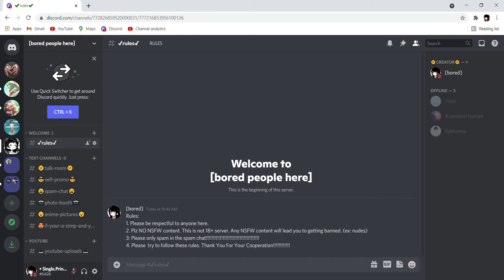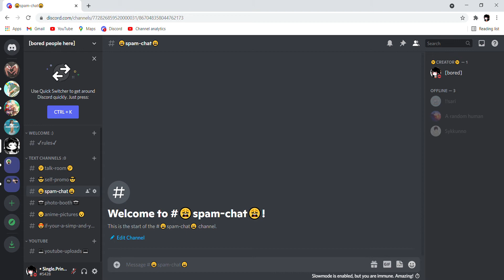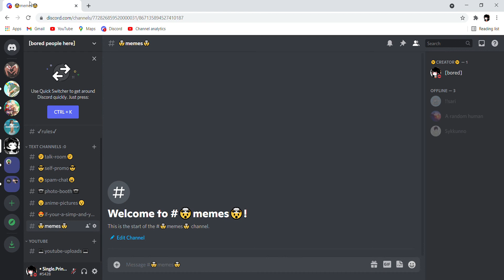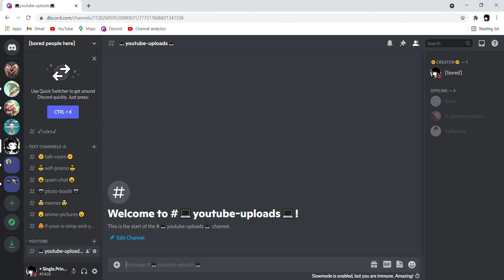Join my Discord Server!!!! (Link in the Description)🤭🥳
`Friend me @:

• Single.Pringle •#5428